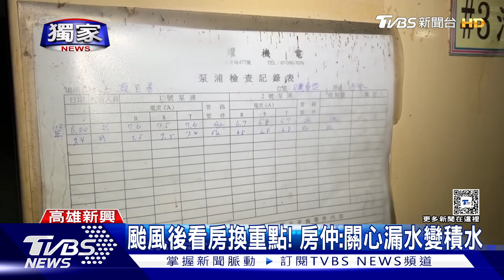獨家 地下室淹水排水系統失靈? 專家:新舊大樓3道防線有差異｜TVBS新聞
高雄市這次出現許多大樓地下停車場淹水，因此是否大樓本身的防洪設備不足，也引發討論，雖然最嚴重的日安地球住戶表示，他們有防水閘門、排水溝也有抽水機，因為積水太快才會導致失控，但專家表示，除了設備新舊量能不同，人為應變也是重要關鍵。